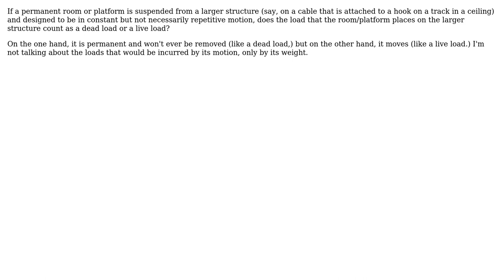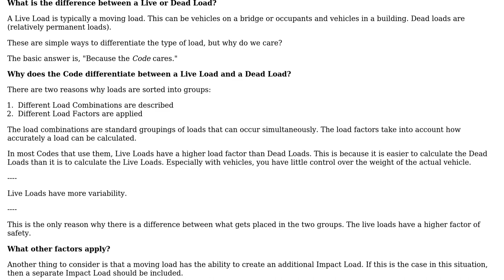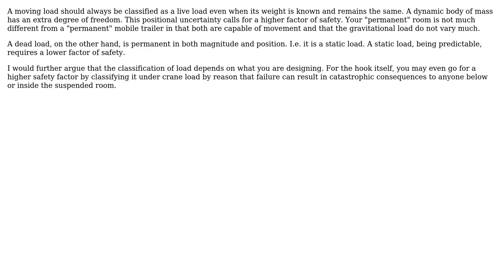Is a permanent platform that is hanging and moving a dead load or a live load? (3 Solutions!!)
Is a permanent platform that is hanging and moving a dead load or a live load?

With thanks & praise to God, and with thanks to the many people who have made this project possible! | Content (except music & images) licensed under CC BY-SA | Music | Images & others | With thanks to user Question Overflow user Matt user hazzey user cKrug user Air and the Stack Exchange Network Trademarks are property of their respective owners. You are responsible for your own actions.